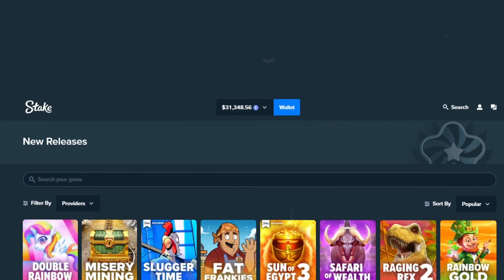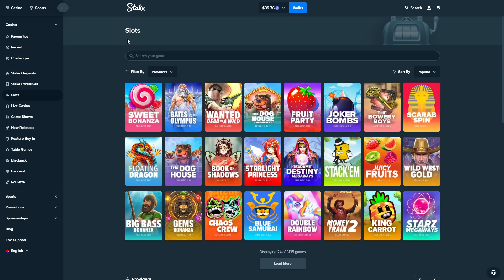SPINNING IN A $1,000 BONUS ON NEW RAGING REX 2!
Today, we have the Max Spin Series on the NEW Slot Raging Rex 2! Hope you enjoy the video!